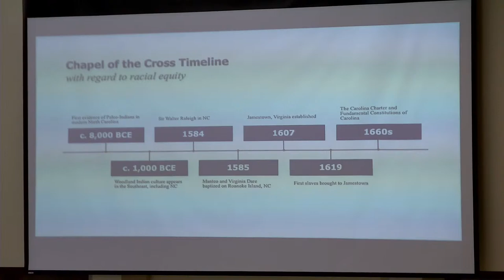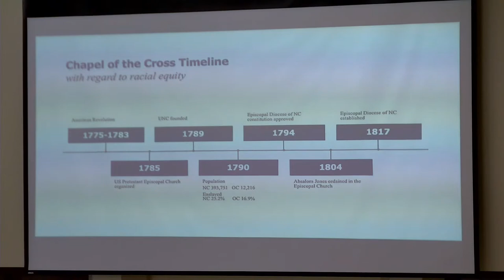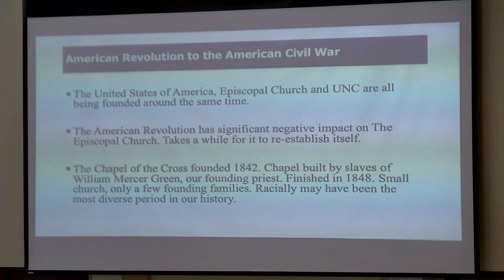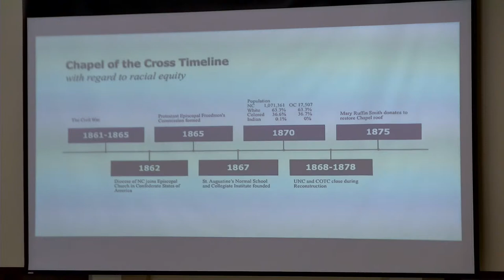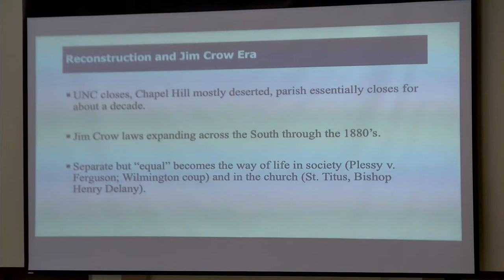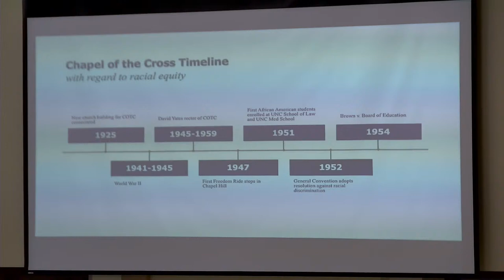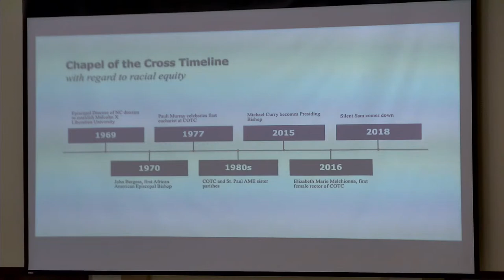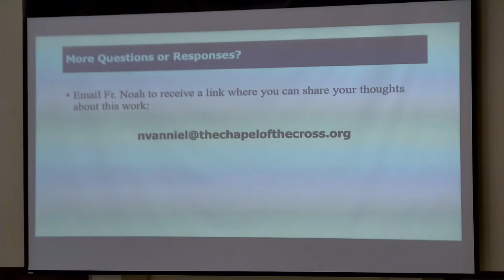Adult Formation | The Chapel of the Cross: A Fuller History